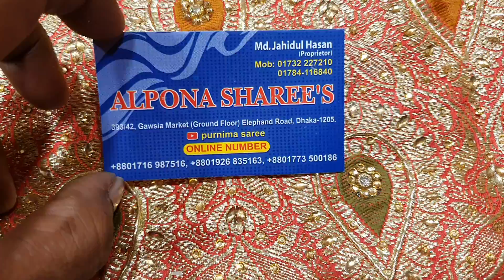Exclusive designs most uncommon benaroshi katan saree